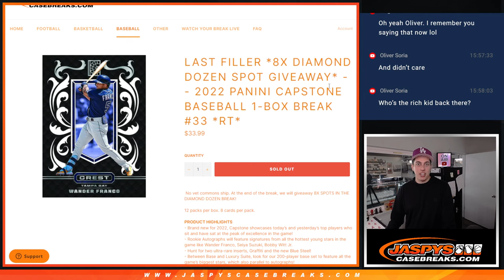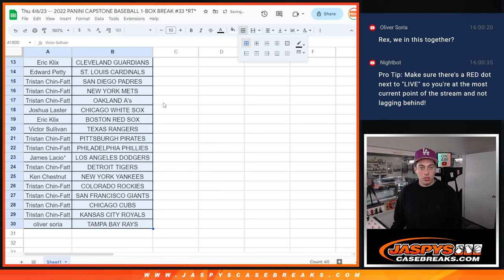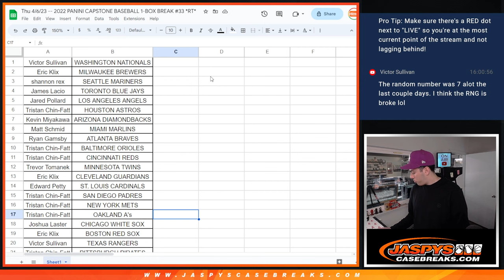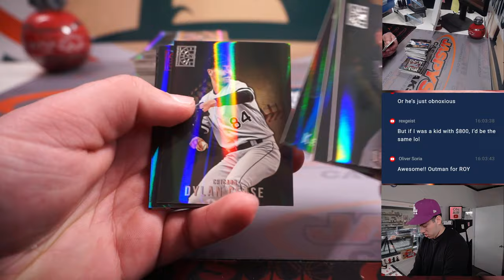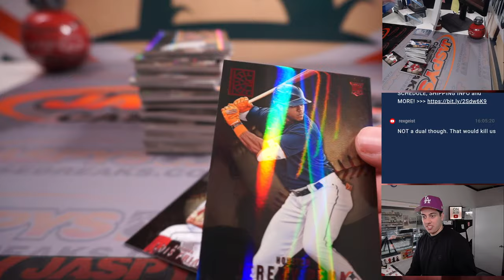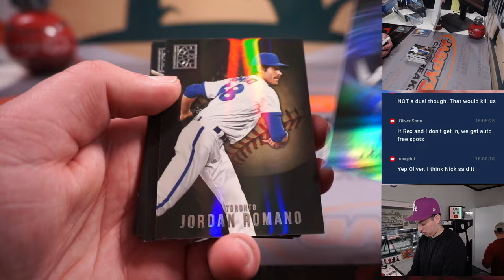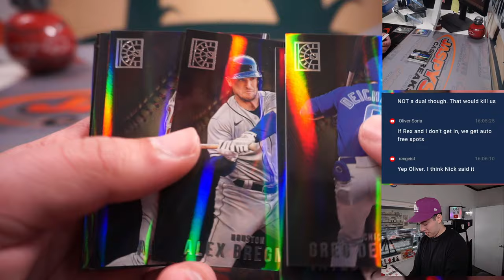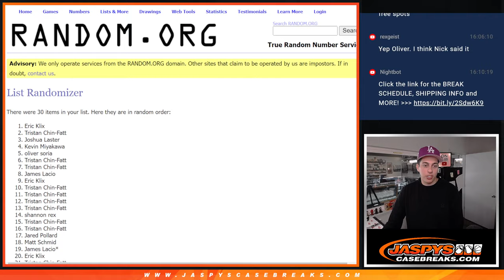Thu 4/6/23 -- 2022 PANINI CAPSTONE BASEBALL 1-BOX BREAK #33 *RT*